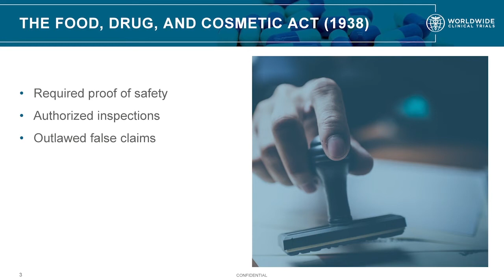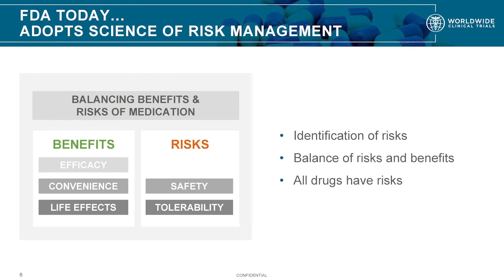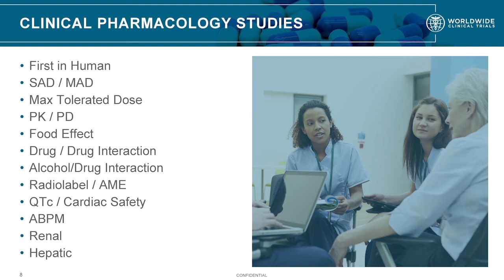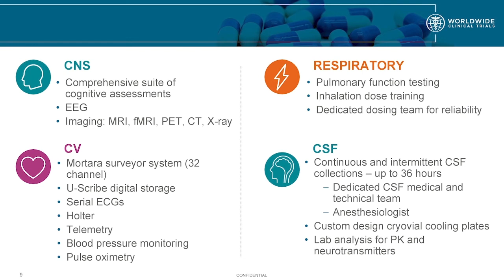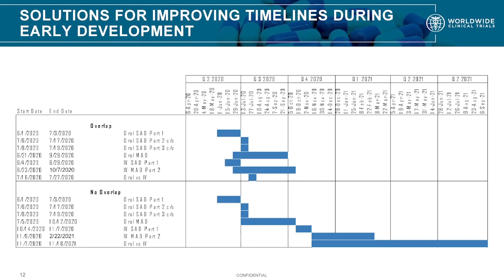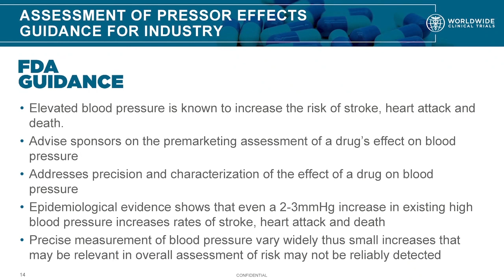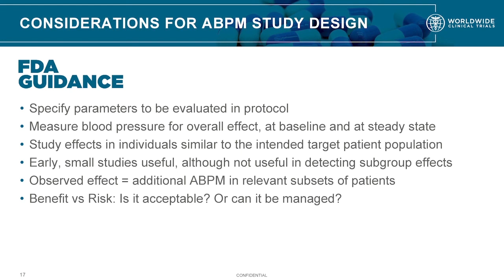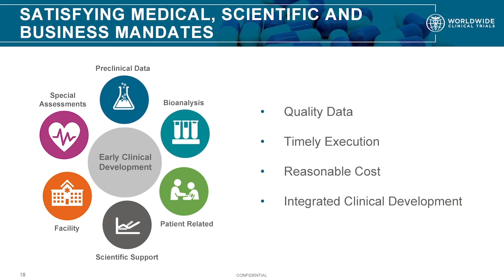Clinical Pharmacology: Then & Now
Join Worldwide’s own Sherilyn Adcock, EVP of Medical and Scientific Affairs, as she discusses pharmacokinetic and bioanalytical services and transitioning compounds into Phase II development. Encompassed in the discussion are many of the industry changes in Phase 1 Early development programs over recent years, as well as some more significant changes over the last decade. These changes include formal drug testing and approval processes, the combining of single and multiple ascending dose studies, and today’s advanced statistical methodology.